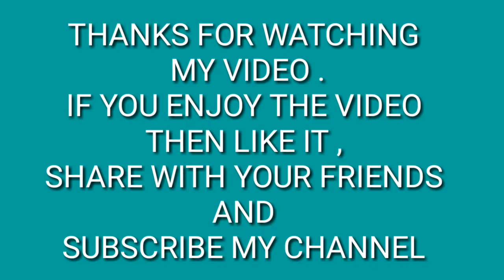SOURCE OF SODIUM (Na) , POTASSIUM (K) & IRON (Fe )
PUBLISHED ON 10TH MAY